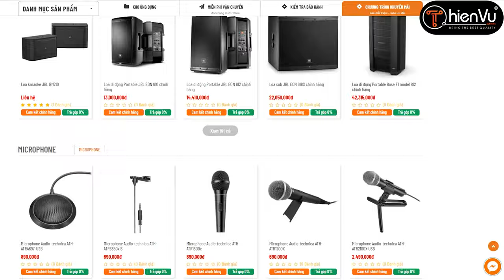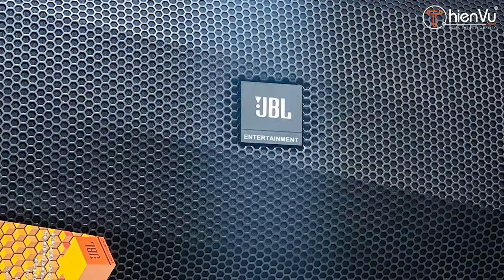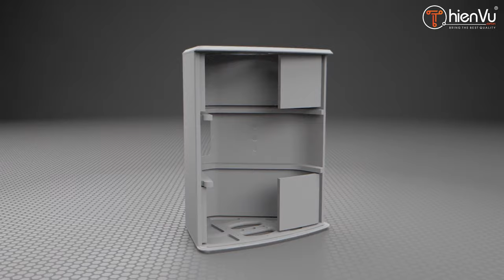TOP 5 Thương Hiệu Loa Karaoke Đáng Mua Nhất | Bán Chạy Nhất Năm 2021: Phân khúc Tầm trung & Cao Cấp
Với các dòng Loa Karaoke chính hãng thương hiệu nổi tiếng hiện nay như JBL, Bose, Wharfedale, Electro-voice, Nexo,…Loa karaoke hay còn gọi với tên gọi chung là loa Full ( loa toàn dải, fullrange ) chung cho các dòng loa karaoke, hội trường, sân khấu,..

Đặc điểm chung của dòng loa karaoke nằm ở phần màng loa, đa phần được làm từ chất liệu cứng như bột giấy,..để có thể chịu được sự đàn hồi biến đổi tần số lên xuống liên tục của âm thanh karaoke khác hoàn toàn so với những màng loa siêu mỏng của loa nghe nhạc. Ưu điểm là công suất lớn, mạnh mẽ cùng độ nhạy cao phục vụ âm thanh karaoke. Những dòng loa karaoke vẫn luôn đáp ứng chi tiết các dải tần số mang đến trải nghiệm tốt cho người dùng, phục vụ cả nhu cầu nghe nhạc lẫn hát karaoke.

️00:00 –  Intro️️️
00:12 –  Giới thiệu
00:43 –  Loa SE-Audiotechnik Cox-8
02:00 –  Loa Wharfedale Anglo X10
03:34 –  Loa JBL KPS 2
04:28 – Loa Klipsch Pro Ki-102
05:40 – Loa Nexo P-10
06:44 – Lời kết